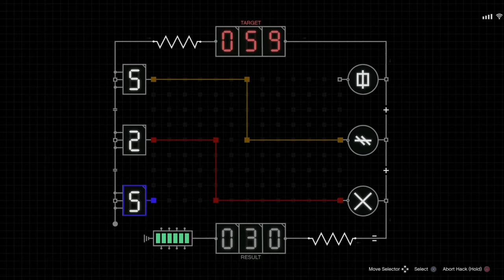CAYO PERICO HEIST part1 Pinoy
Latest GTA online DLC Cayo Perico Heist TAGALOG GAME PLAY